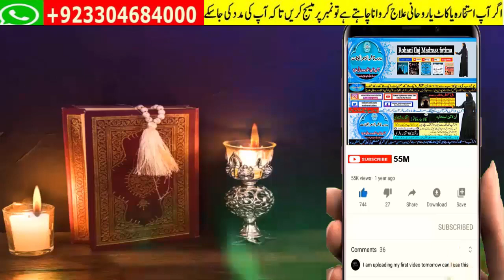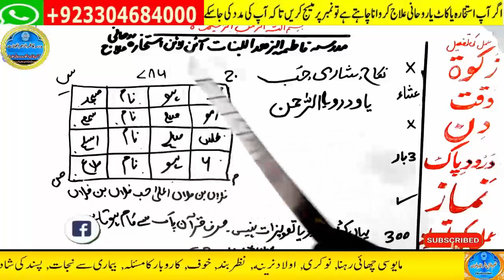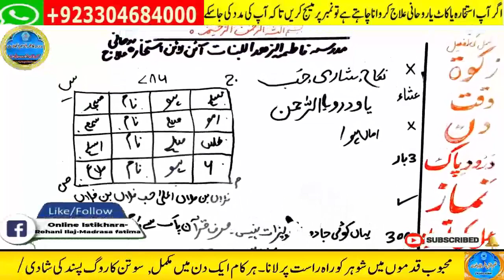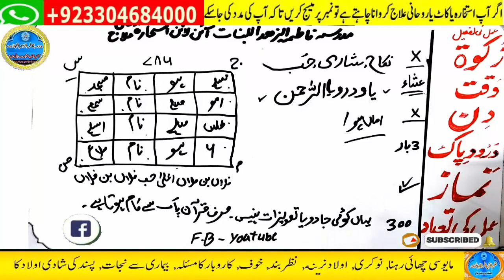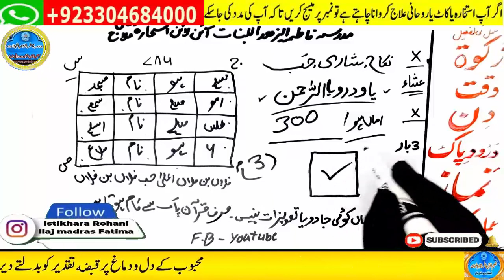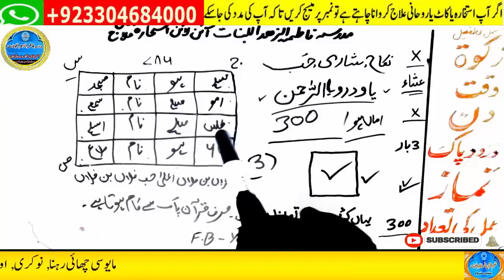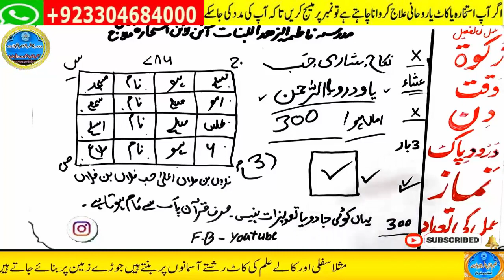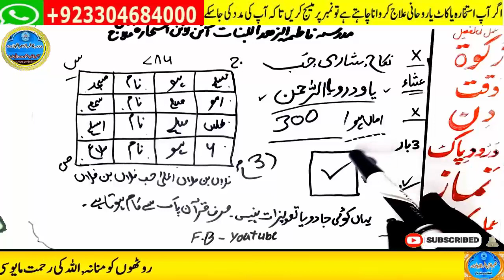wazifa for hajat | powerful wazifa | wazifa for any hajat | har hajat pori hone ka wazifa #